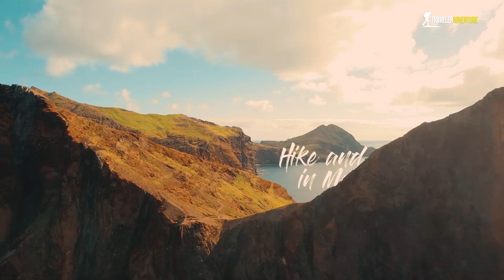A beautiful moment of climbing on Madeira with a perfect guide